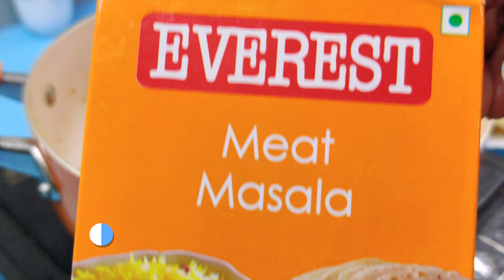HANDI KATHAL - the must try jackfruit curry desi style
This is how you make the tasty veg mutton curry call “Handi Kathal”.

INGREDIENTS:
Kathal ½ kg (cut into big chunks n washed properly)
Aloo 2 medium size cut into big chunks with skin
Onion paste 4 medium size
Lal Mirch powder ½ TSP
Dhania powder 2 TSP
Crushed Dalchini 1inch stick
Crushed Clove 4-5
Chopped Tomatoes 3 nos
Beaten Curd/dahi ½ Cup
Everest Meat Masala Powder ½ TSP
Chopped coriander leaves a handful

STEPS OF PREPARATION:
Heat oil in a kadhai/ cooker n deep fry the kathal, aloo n keep aside.

Low the flame, add dhania powder n give a stir.

Add onion paste n cook till golden brown.

Add crushed dalchini n clove powder.

Add ginger garlic paste, haldi powder, lal mirch powder n cook for a minute.

Add chopped tomatoes n cook till oil separates.

Add beaten curd, stir continuously n cook till oil separates.

Add salt n meat masala, mix well.

Add fried kathal n aloo , mix on light hand.

Cover n cook on low flame for 5-6 minutes.

Add 1 cup water, mix well n bring a boil, lower the flame n cook for another 15 minutes or till cooked.

Switch off the flame n top with some chopped coriander leaves n serve hot with steamed rice or roti of ur choice.

MUSIC CREDIT